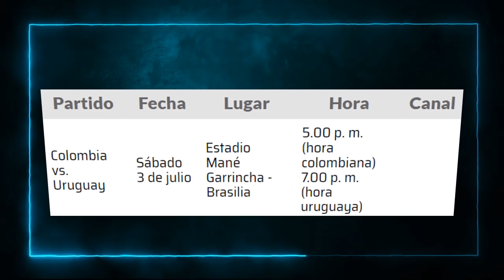URUGUAY vs COLOMBIA ANÁLISIS - ¿Quién GANARÁ el partido ? - COPA AMERICA 2021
Campeones, el día de hoy sabado 3 de julio se enfrentan los charruas vs los cafeteros por la copa america 2021cuartos de final. En este video les traigo el mejor análisis al partido para determinar quién ganará este increíble duelo.